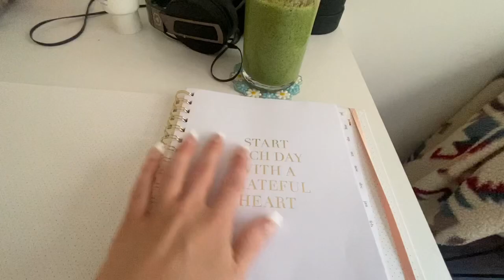VLOG l healthy morning, planning, wardrobe declutter, city walks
❀˚ ｡⋆ 𝑺𝑶𝑪𝑰𝑨𝑳𝑺 ⋆｡˚ ❀